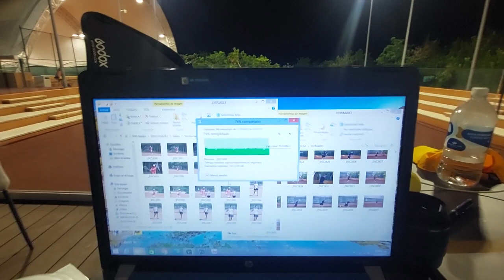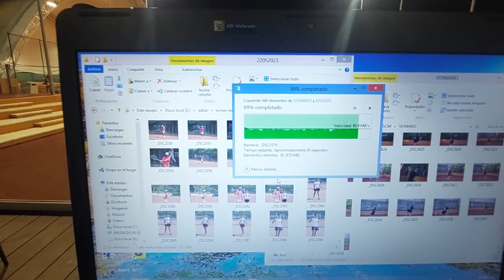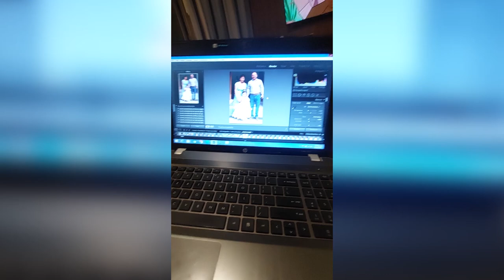haciendo fotos a un TORNEO de TENNIS desde cancún - el Bokeh de Alex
Sinopsis: Esta ocasión tuve la oportunidad de cubrir un torneo de tennis desde cancún, qroo. Hubo trabajo y afortnadamente una increible experiencia vacacional...